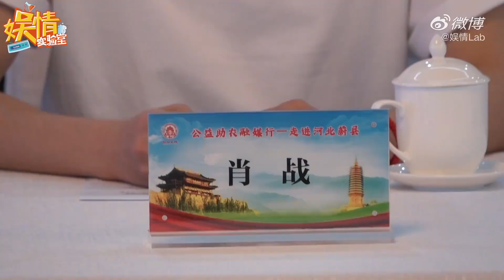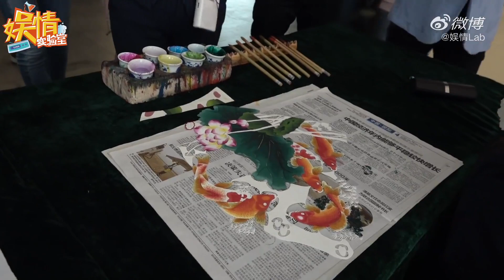[ENG SUB] Xiao Zhan Participates in a Public Welfare Event at Yu County (June 15, 2020 aired)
On June 11, 2020, Xiao Zhan participated in the "Public Welfare Aid to Agriculture and Financial Media." As a poverty alleviation product experience officer, he participated in field research in Yu County and visited local poverty alleviation industries. "Public Welfare Helping Agriculture, Finance and Media Walk into Yu County, Hebei to Create a New Model of Poverty Alleviation -- Public Opinion Channel--People's Daily Online."